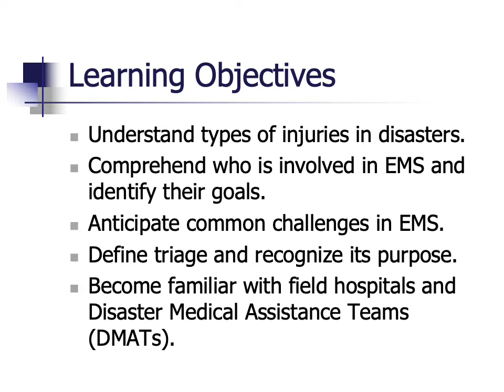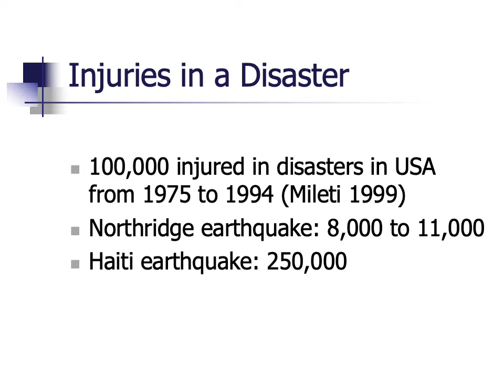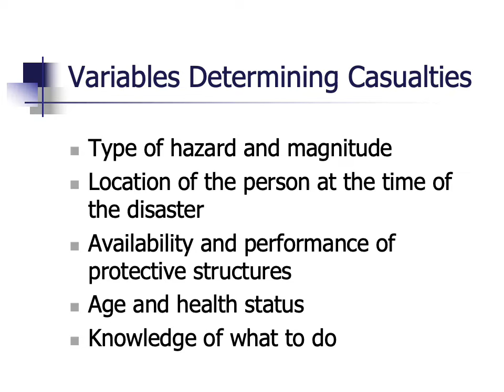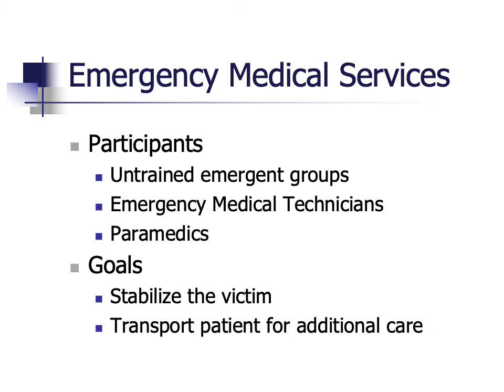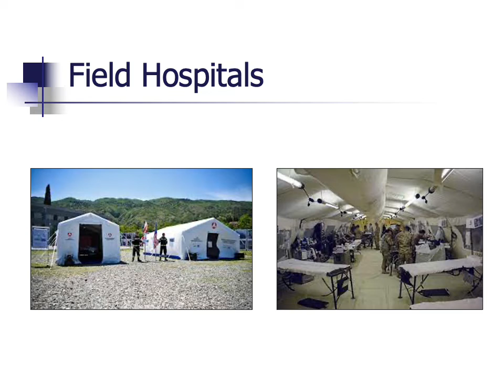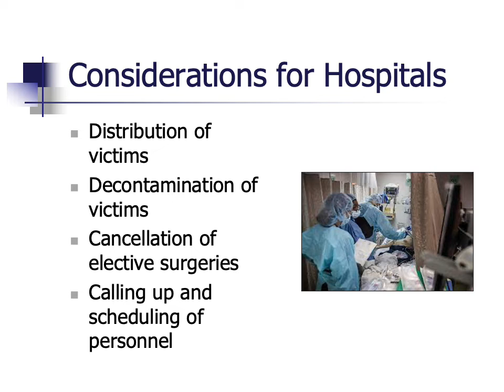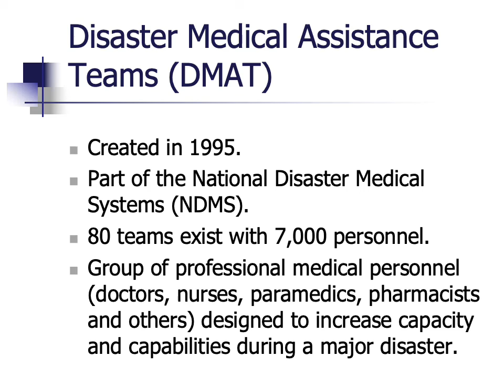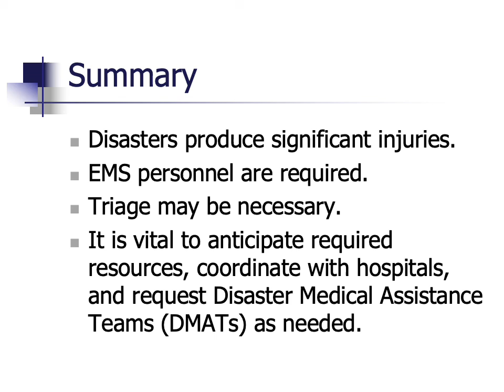Emergency Medical Services and Triage in Disasters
This Disaster Hack video mentions the number and types of injuries sustained by victims of a disaster.  It mentions the important role of emergency medical services (EMS), which is composed of emergency medical technicians (EMTs) and paramedics.  It discusses the need for and ethical dilemmas associated with triage.  The video also mentions the role of Disaster Medical Assistance Teams (DMATs) under the National Disaster Medical System. The video mentions field hospitals and key principles by which hospitals may react effectively to the different waves of victims that they may encounter.